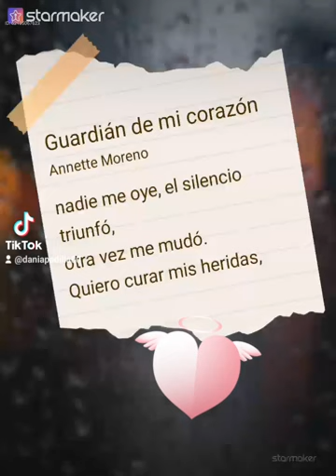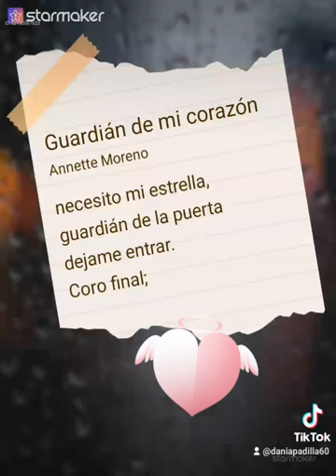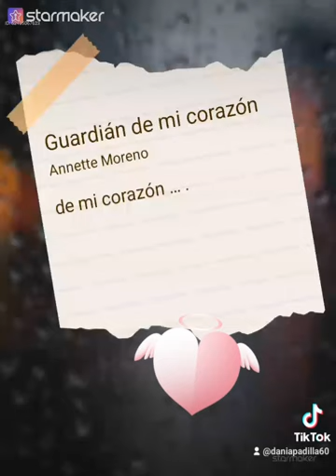17 de noviembre de 2023